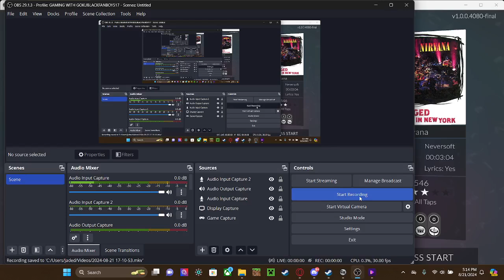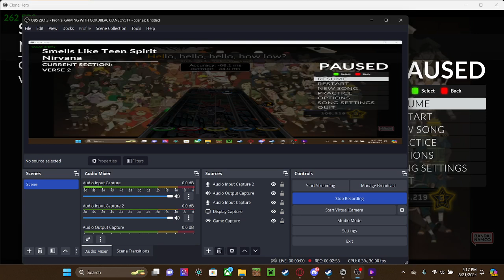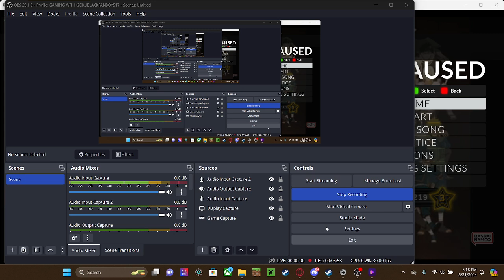SMELL'S LIKE TEEN SPIRIT. CLONE HERO. EXPERT. GUITAR HERO 5